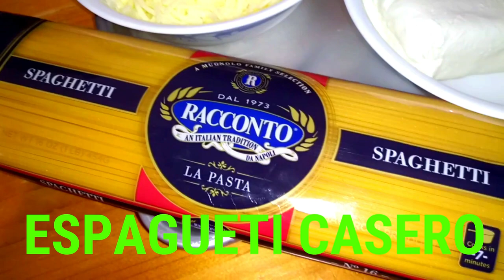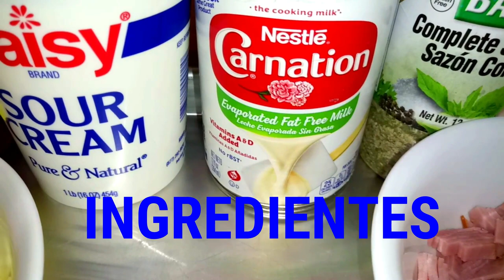Como Preparar ESPAGUETI Casero Estilo Mexicano 2021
Esta es una deliciosa receta casera al estilo mexicano
ESPAGUETI .Muy sabroso y sencillo de preparar
Saludos a todos a la distancia. Graciasssss
Gracias  y nos vemos en el proximo video ...!!!